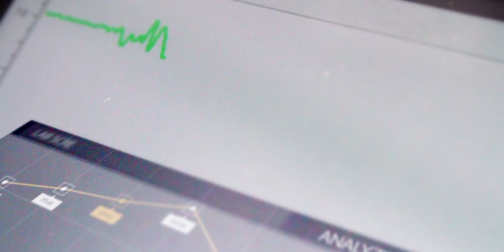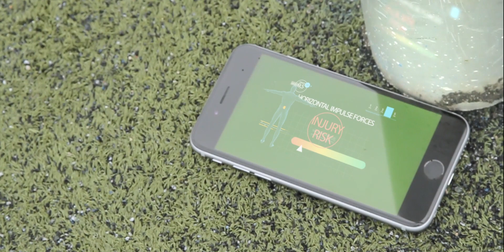Movalsys - Presentation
Movalsys is a spanish company specialized in kinematic data analysis focused on Sports, Geriatrics and Neurorehabilitation.

We translate the movement of a person into objective information about his/her health status.